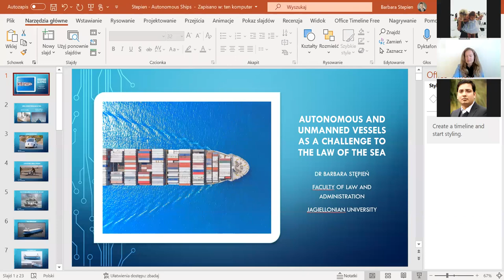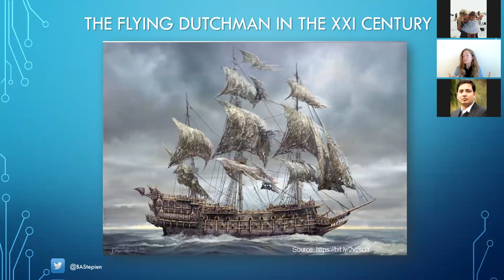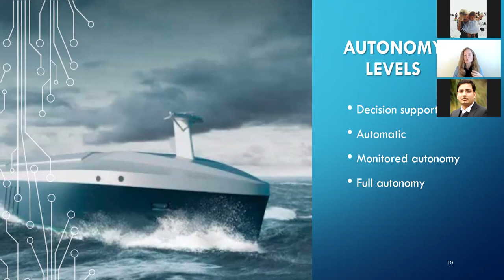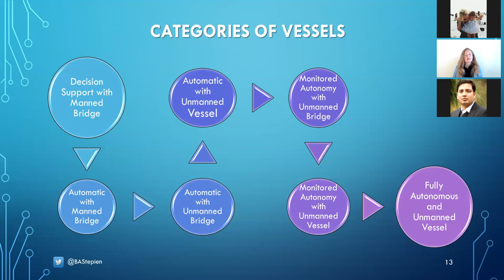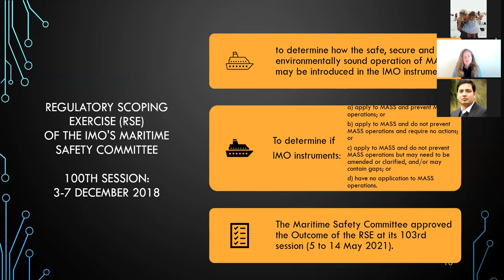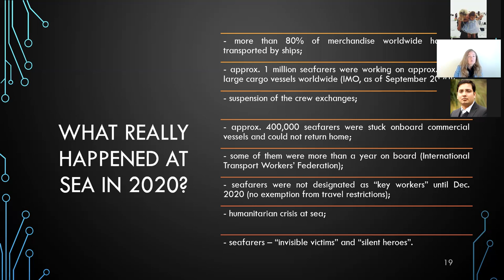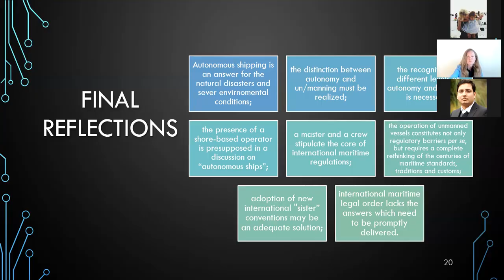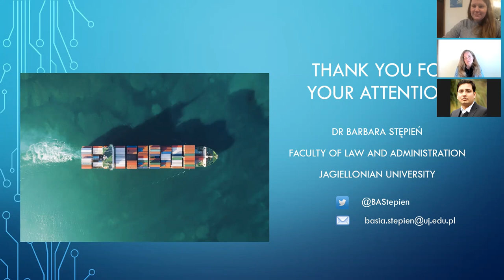Autonomous and Unmanned Vessels as a Challenge to the Law of the Sea